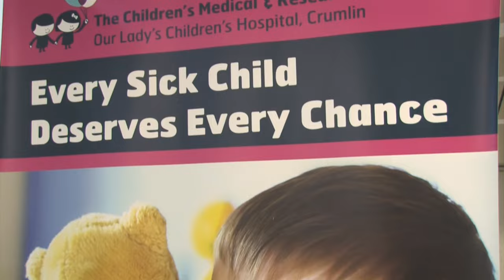'Its Time' CMRF Crumlin, Charity Version - Roses and Rose Escorts 2016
ROSE of Tralee, Maggie McEldowney and Rose Escort of the Year John Slowey, along with their fellow 2016 Roses and Rose Escorts, recorded this single ‘It’s Time’ to raise much needed funds for CMRF Crumlin.

John Slowey’s little cousin, James McGowan (5), went through chemotherapy in Our Lady’s Children’s Hospital, Crumlin to treat an aggressive malignant "Ewings" sarcoma growing in his shoulder blade.

James’s first course of chemo would last over four months and in February 2016 he went through surgery which saw the removal of his shoulder blade. In September 2016 after a further six months of chemotherapy James’ CT and MRI showed no sign of sarcoma. His treatment was overseen by Consultant Oncologist Cormack Owens.
James is thankfully one of the good news stories but unfortunately, there are so many others who are not so lucky. When a child you love is sick, your only concern is finding the best care available and try to help that child by any means possible. At CMRF and Our Lady’s Children’s Hospital, Crumlin, the team have one simple mission – helping kids and helping their families. In order to effectively provide the best care facilities for both children and families, so that we have more success stories like James’, much needed funds are required.

"It’s Time" for us to support all these children that need our help.

"It’s Time" for us to give every sick child a fighting chance.

"It’s Time" for us to provide the best health we can to our sick children.

”It’s Time" to make a change in someone's life

Thank you for supporting Our Lady's Children's Hospital, Crumlin and CMRF Crumlin.